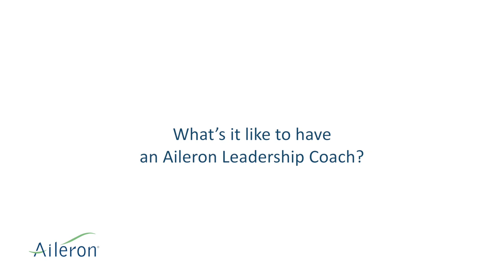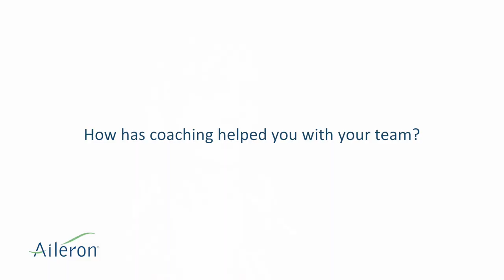What’s It Like To Have An Aileron Leadership Coach?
How can an Aileron Leadership Coach help you and your team?

Heather Brown of Ramco Electric Motors answers that and more in this video. She shares:

► How a trusted outside source offered her the kind of resource and perspective she craved (especially with the roadblocks she was having)
►How her Aileron Leadership Coach helped her think and reflect in a new way
►Why people development matters so much to her now
►How else Aileron coaching has helped her team
►How she's become more open-minded and collaborative as she grows as a leader